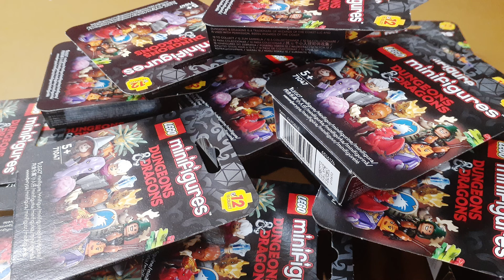LEGO ダンジョンズ＆ドラゴン ミニフィギュアシリーズ開封レビュー!!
10月1日よりレゴストアやヨドバシカメラでも発売しております大人気ミニフィギュアシリーズ!!
ダンジョンズ＆ドラゴンの大人買いレビューですよ!!
ミニフィグの裏面からアイテムはもちろん、おすすめのポイントもしっかり解説しておりますので一度ご視聴の上、購入の参考にしてくださいませ